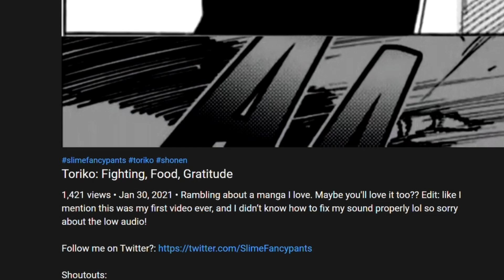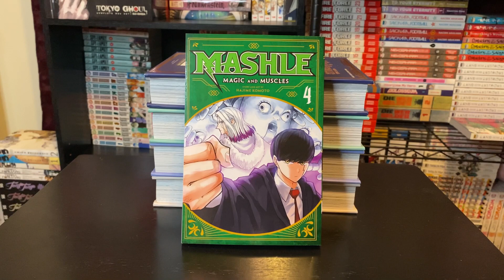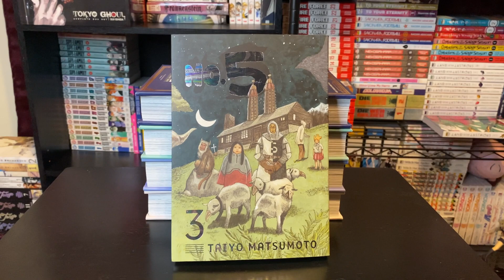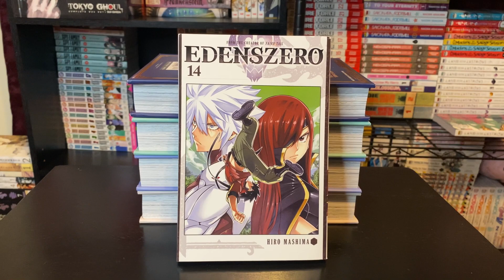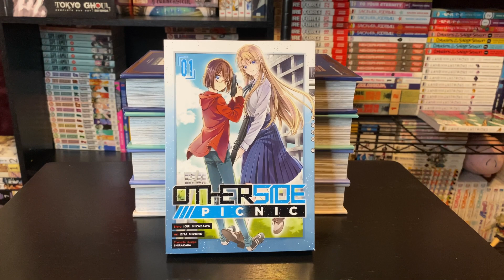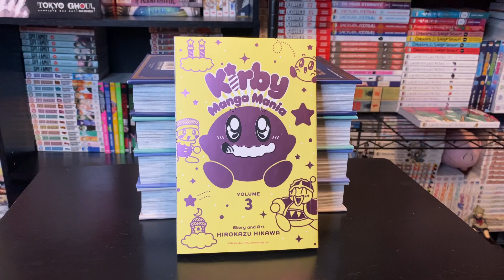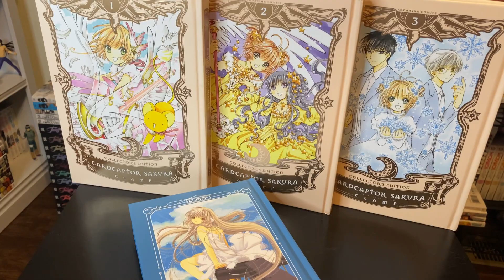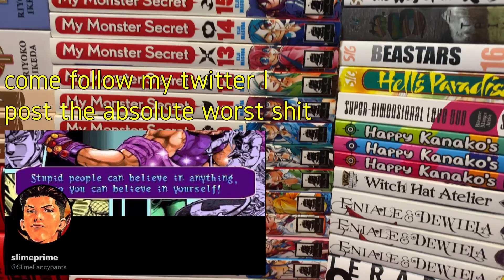January 2022 Manga Haul | 70+ Volumes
Bleach video coming soon, promise! Swear!!

Like I said last month, all new video music is being saved for Bleach lol sorry.
Ambidextrous Identity- AI Somnium Files
Miami - Hotline Miami
Despair Searching - Danganronpa V3
Trails From Cold Steel 1 - Afterschool Hours
Mall Theme - Dead Rising 2